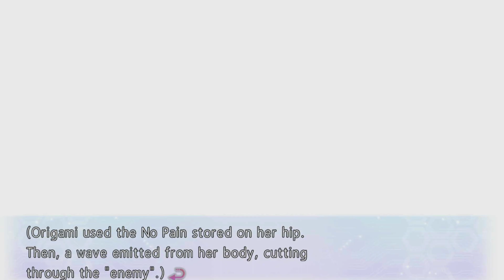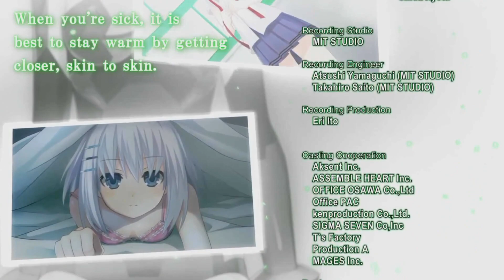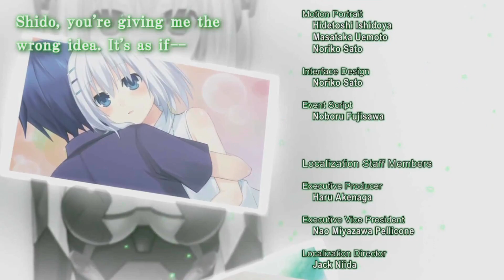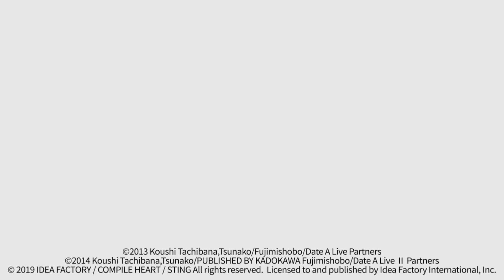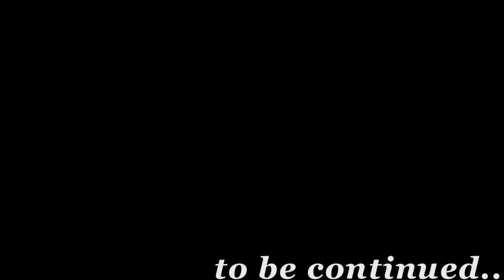OUR HAPPY ENDING!!! | Date A Live: Rinne Utopia - Part 4 [Ending]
Episode 4 we did it we made origami happy :)
Previous Episode:(3)
STUDY BUDDIES!!! | Date A Live: Rinne Utopia - Part 3